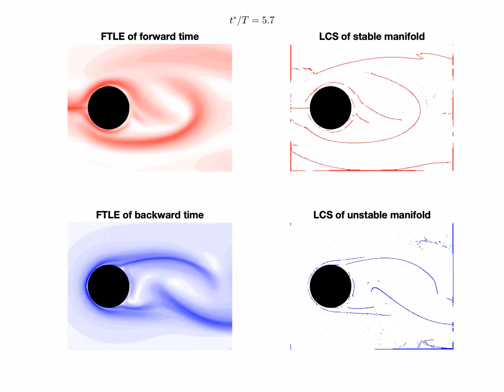LCS & FTLE of flow past a circular cylinder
Lagrangian Coherent Structure and Finite time Lyapunov exponent of flow field from flow past a circular cylinder
Final project of ME5134 chaos in NTU
CFD: Immersed boundary projection method
Ridge identification: ref[5]
Ref.
[1] Shawn C. Shadden, Francois Lekien, Jerrold E. Marsden, Definition and properties of Lagrangian coherent structures from finite-time Lyapunov exponents in two-dimensional aperiodic flows, Physica D: Nonlinear Phenomena, Volume 212, Issues 3–4, 2005, Pages 271-304, ISSN 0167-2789
[2] George Haller, Lagrangian Coherent Structures, Annual Review of Fluid Mechanics, Vol. 47:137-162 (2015)
[3] George Haller, A variational theory of hyperbolic Lagrangian Coherent Structures, Physica D: Nonlinear Phenomena, Volume 240, Issue 7, 2011, Pages 574-598, ISSN 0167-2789,
[4] Kunihiko Taira, Tim Colonius, The immersed boundary method: A projection approach, Journal of Computational Physics, Volume 225, Issue 2, 2007, Pages 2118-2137, ISSN 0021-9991,
[5] Jordan Sorokin (2022). ridgefilt( img,L,sigma,alpha ) MATLAB Central File Exchange. Retrieved January 17, 2022.